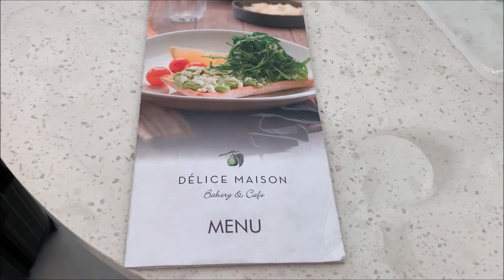Délice Maison at Terminal 3 Soekarno Hatta Airport Departure Hall Jakarta Indonesia